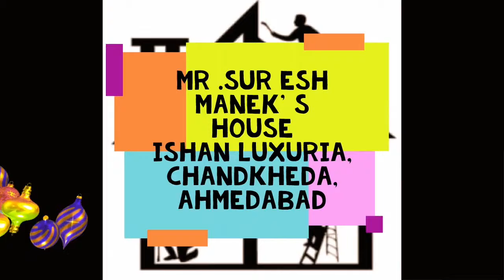Interior design and artistic work.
Turnkey work, Artistic furniture work, civil work, interior design and consulting,company projects, all type modular kitchen, wooden furniture and renovation ,home,bunglows and office furniture etc. mo.972528093. Visit as:- http://